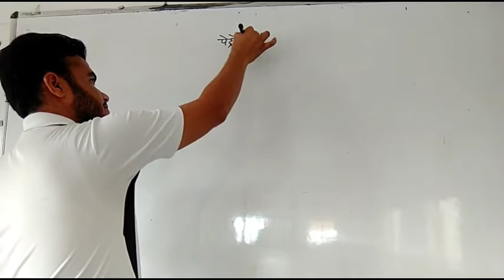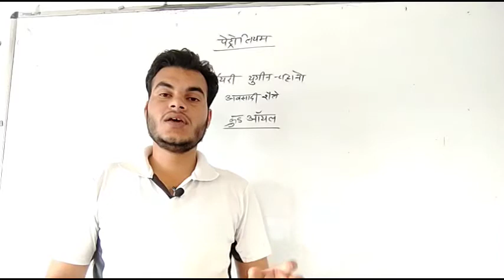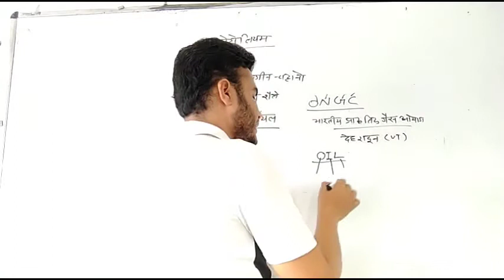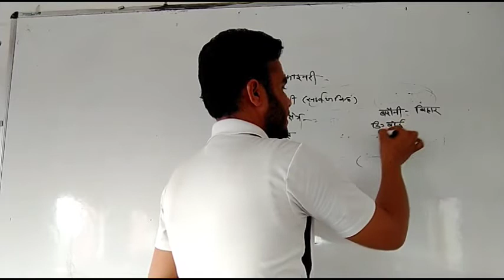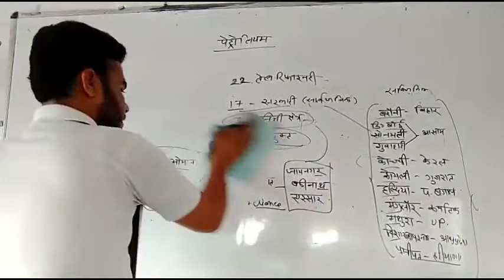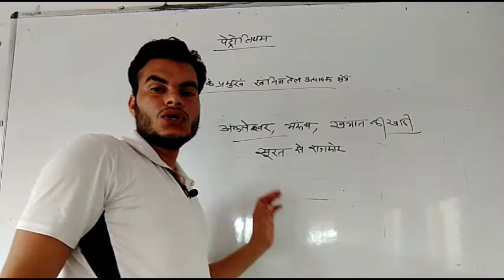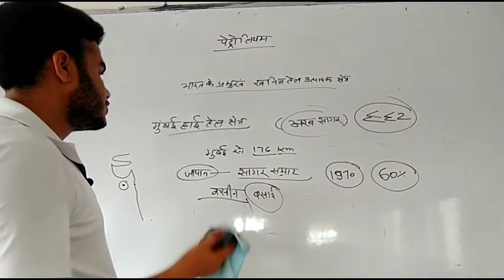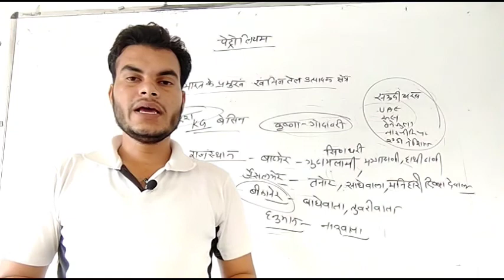MA final Geography lecturer 32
Special for BA class
World map
विश्व मानचित्र प्रमुख स्थान
मानचित्र भरना सीखे
 BA Geography online classes free of cost
Live classes

Live classes BA special 🗺️ मानचित्र

Asst. Professor SR Rahman sir
4 time NET with Geography
MA, BEd, University Topper in MA